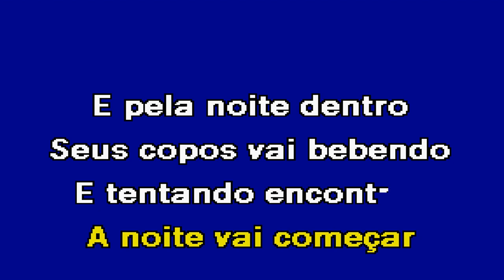RODA NO AR Jota Karaoke